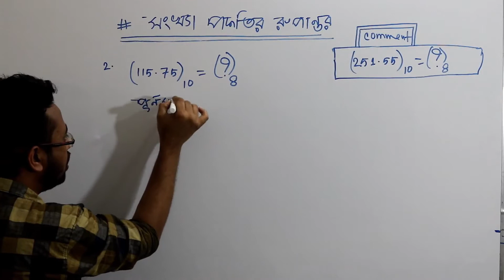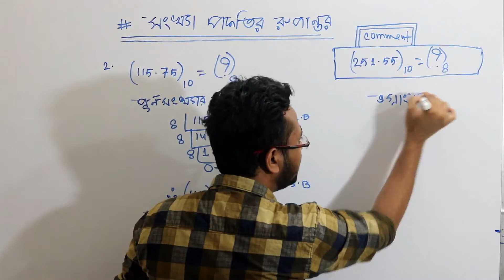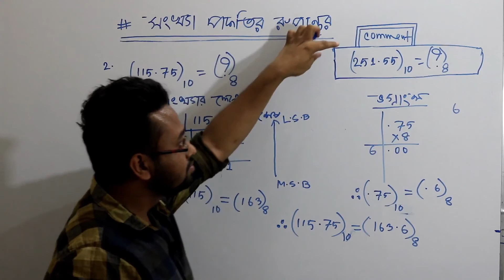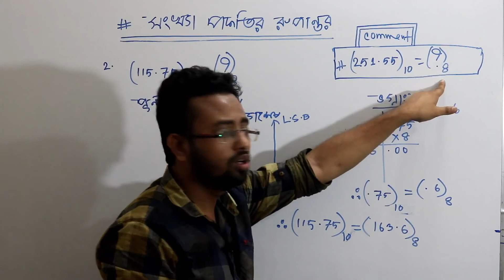HSC-ICT সংখ্যা পদ্ধতির রুপান্তর-ডেসিম্যাল হতে অক্টাল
ict solutions 2020 dhaka board,
ict solution for hsc exam 2020,
ict hsc question solution 2020,
hsc ict mcq solution 2020,
hsc ict test paper solution,
hsc ict math solution,
তথ্য ও যোগাযোগ প্রযুক্তি প্রশ্ন,
তথ্য ও যোগাযোগ প্রযুক্তি,
শিক্ষাক্ষেত্রে তথ্য ও যোগাযোগ প্রযুক্তির গুরুত্ব,
তথ্য ও যোগাযোগ প্রযুক্তি বহুনির্বাচনী প্রশ্ন ২০২০,
এইচ এস সি আইসিটি প্রশ্ন ২০২০,
তথ্য ও যোগাযোগ প্রযুক্তি প্রশ্ন এস এস সি ২০২০,
উচ্চ মাধ্যমিক তথ্য ও যোগাযোগ প্রযুক্তি সৃজনশীল প্রশ্ন,
তথ্য ও যোগাযোগ প্রযুক্তি প্রশ্ন ২০২০,
তথ্য ও যোগাযোগ প্রযুক্তি প্রশ্ন ২০২১,

Senior lecturer of ICT at BCS Confidence
Ex: Lecturer of ICT at CCER Model College